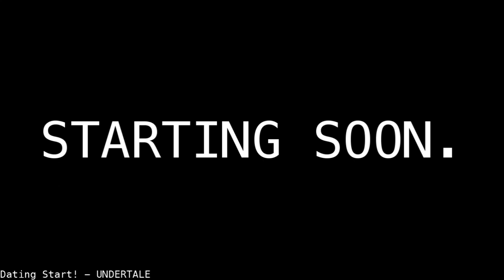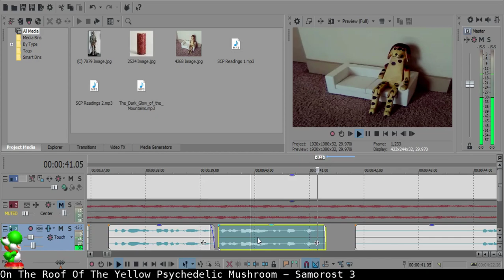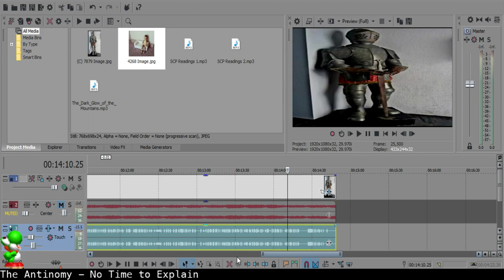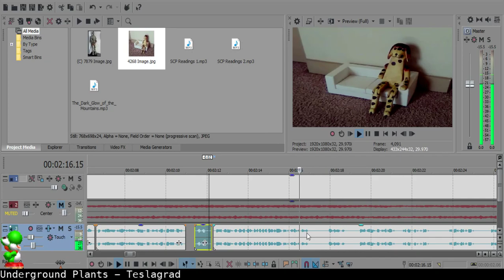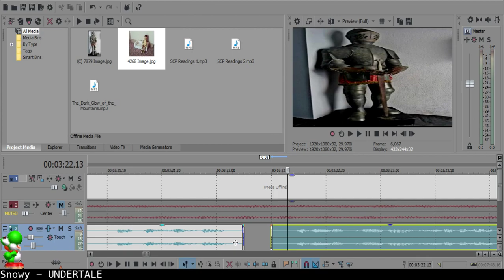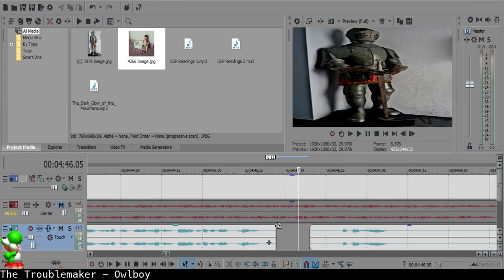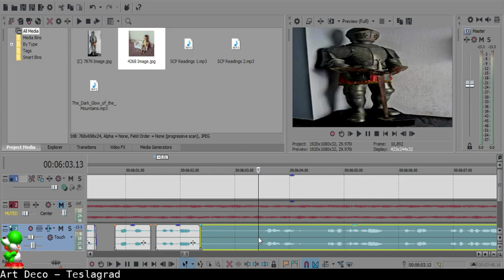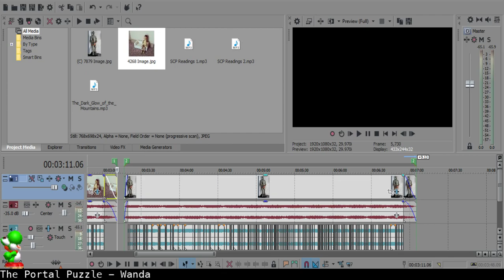Low-Tier Editing Time (SCP Readings) [6-23-2019]